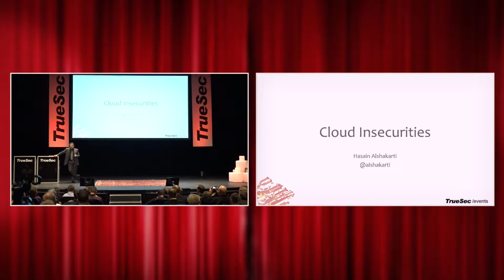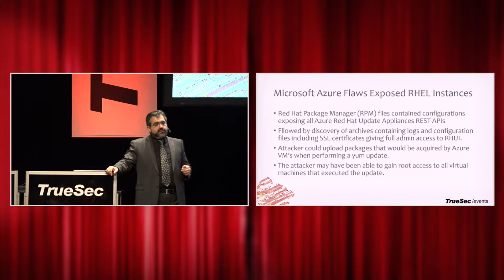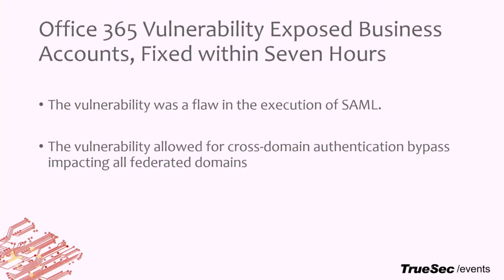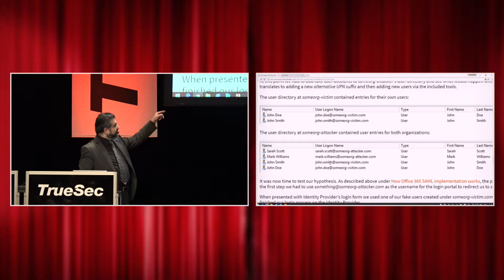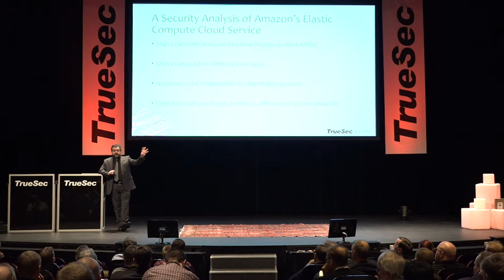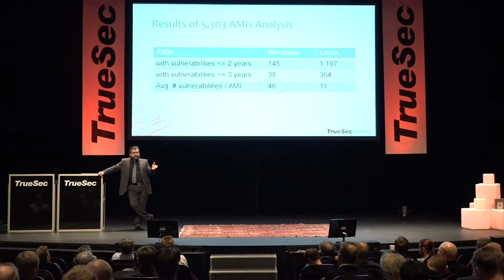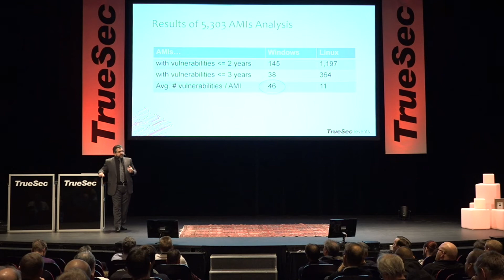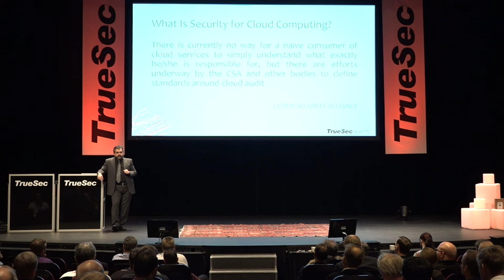Cyber Security Summit 2016 - Session5 - Cloud Insecurities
Allt om risker och möjligheter med att lägga dina system och data i molnet!
Säkerhetsexperten Hasain Alshakarti demonstrerar verkliga hot mot brister i autenticering, svagheter i molnmiljön som tillåter avlyssning och stöld av data, eller obehörigt övertagande av system.

En spännande session för dig som nyttjar eller planerar att nyttja molnbaserade IT-lösningar.